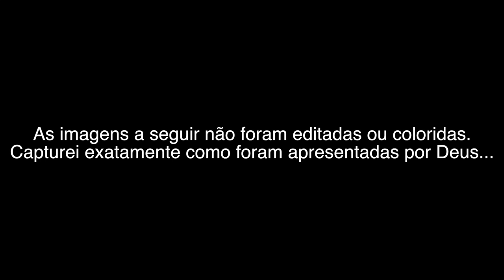O QUE ACONTECE DEPOIS DA LUTA?!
O último vídeo (de verdade) dessa temporada.  Cheguei em casa, agora é recuperar, sacudir a poeira e  continuar o trabalho. ossss

🎬 ⠀ ASSISTA TAMBÉM